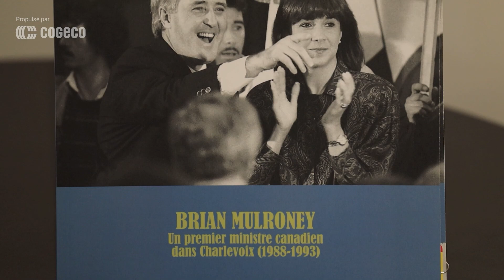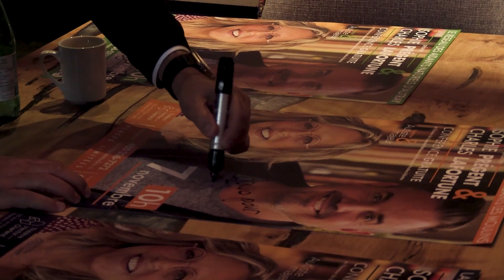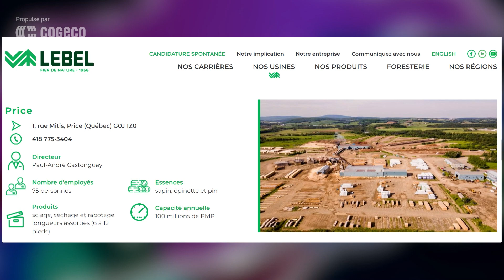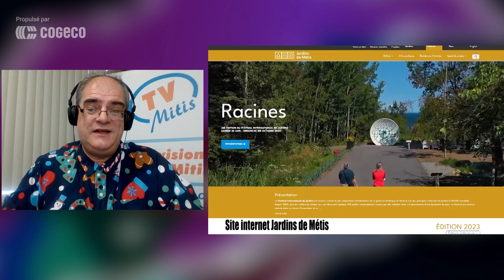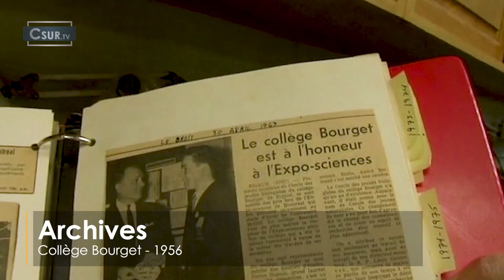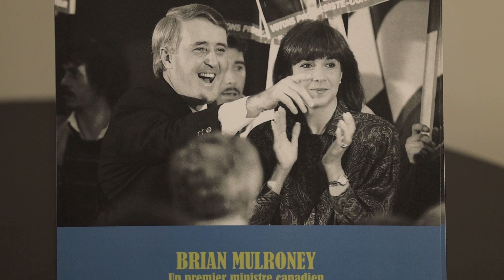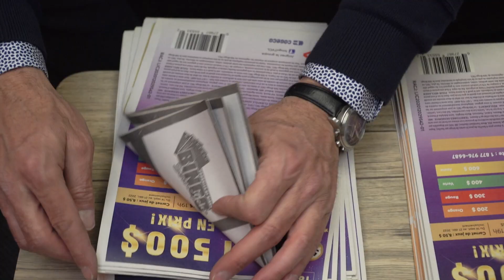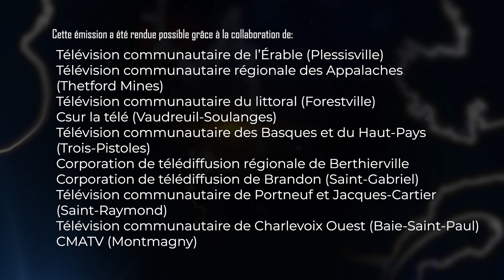BDR le bulletin des régions du 15 novembre 2023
Produit par TVCO